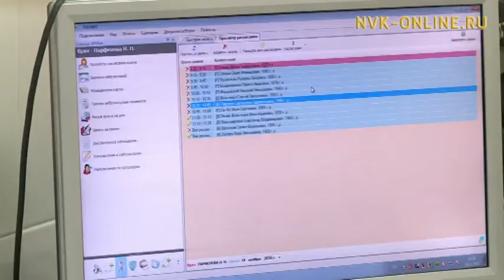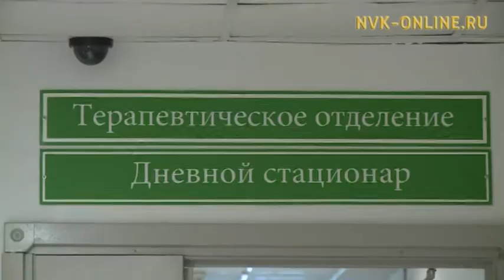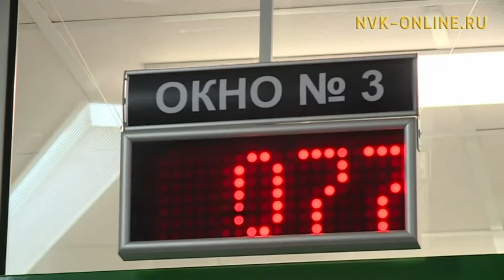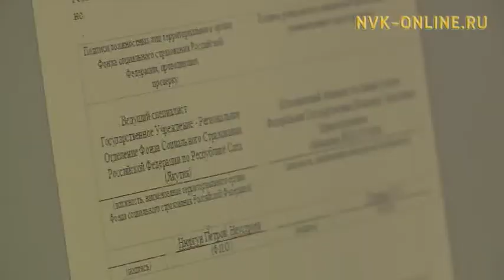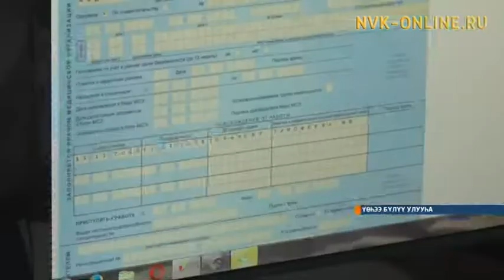Доруобуйа харыстабылын салаатыгар уларыйыылар